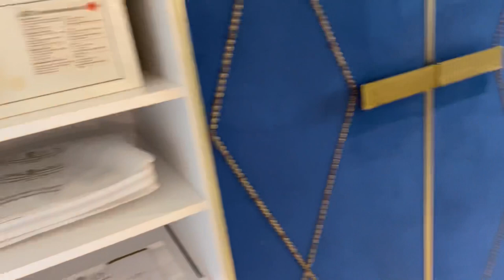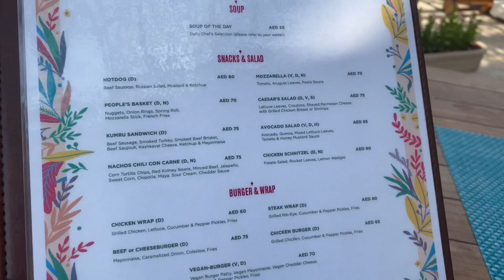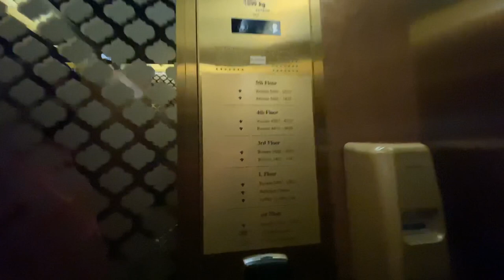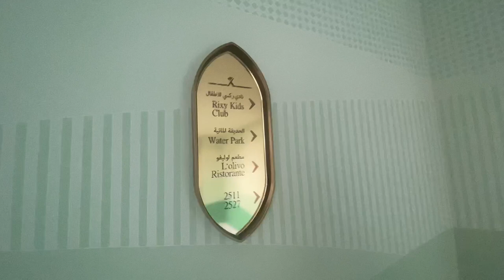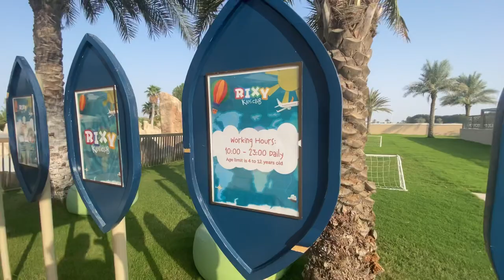100% RIXOS PREMIUM SAADIYAT ISLAND 5* Абу-Даби, ОАЭ. Полный подробный обзор.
Поделитесь своим мнением об отеле Rixos Premium Saadiyat Island 5* в комментариях!
Хотите такой отдых в Абу-Даби?❗
Менеджер по туризму:

Наивысшая оценка моей работы – это Ваша рекомендация своим родственникам, друзьям, знакомым❗

Отель @OgoHotel находится на нетронутом пляже острова Саадият в Абу-Даби с изумительным видом на Персидский залив, в непосредственной близости от знакового музея Лувр Абу-Даби и других достопримечательностей столицы. Вдохновленный арабской культурой отель Rixos Saadiyat Island предлагает гостям уникальную концепцию Ультра Всё Включено, которая обеспечивает неограниченный доступ к ресторанам и барам отеля, развлекательным мероприятиям, включая детский аквапарк и бассейн с волнами.

Обзор максимально полно показывает отель - территория, бассейн, бары, пляж, питание в отеле - завтрак, обед и ужин.